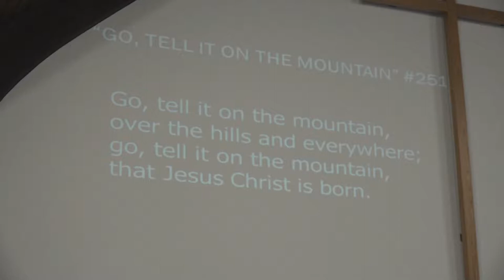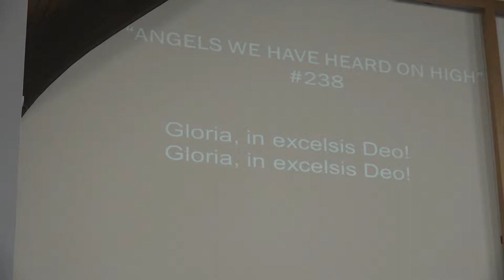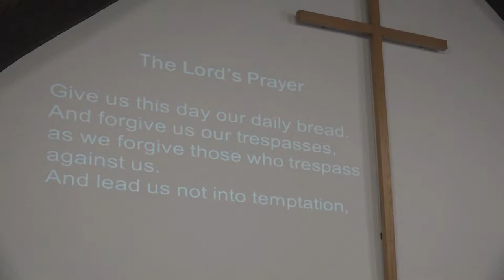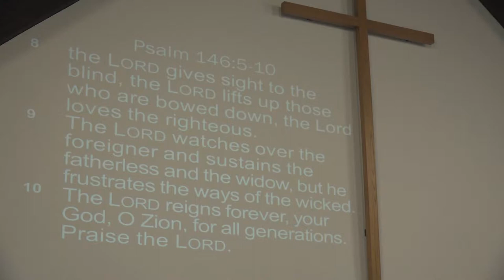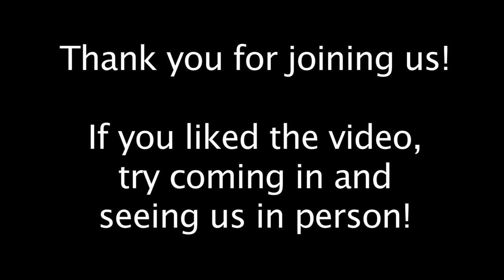Aldersgate United Methodist Church - North Reading 12/11/16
Aldersgate United Methodist Church in North Reading, MA host their Sunday service on December 11th, 2016.